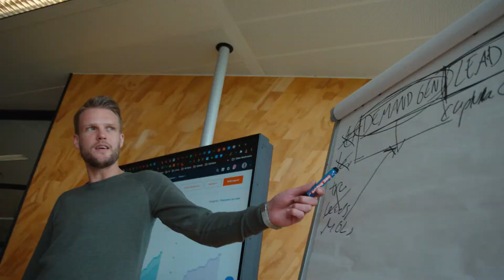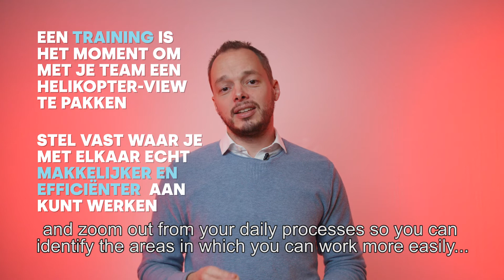HubSpot Training - Get yourself and your team up to speed.